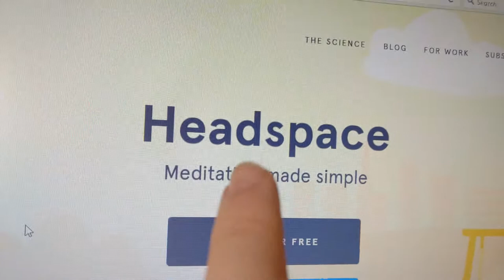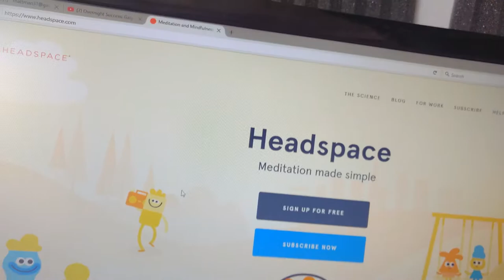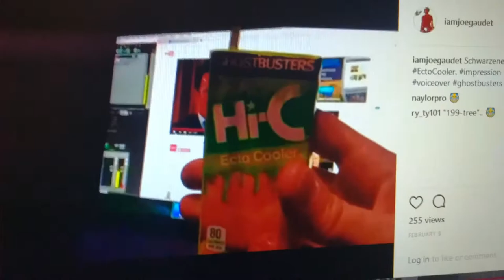So lucky to do this...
(Sorry I mispronounced your name!!)